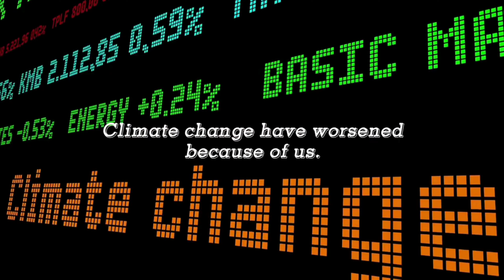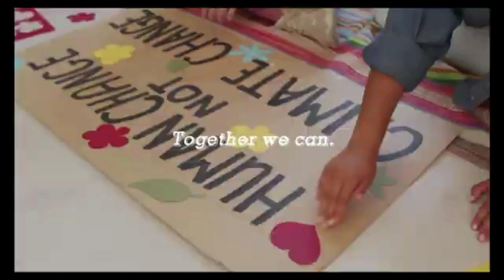ENVIRONMENTAL AWARENESS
RHEYCEE CYRELL A. AGAPITO - BSED 2-A

This video aims to inform people about the devastating effects that climate change will bring in the future. There are numerous causes of climate change, but one of the reasons why the Earth's atmosphere is heating up is plastic production. Taking a stand now will undoubtedly benefit future generations. If we do not take a stand now, life on Earth will be extinct.

CREDIT TO:
NICOLE LETRAN